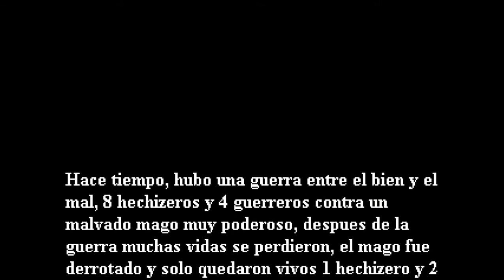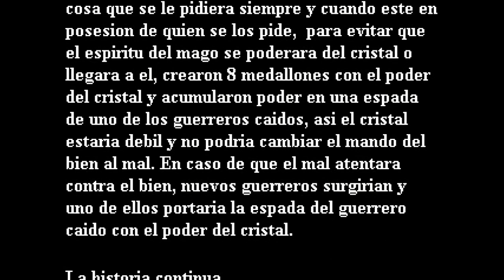Dimensión X (RPG Maker 2003)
Creado por Moxy_Ragnarok.